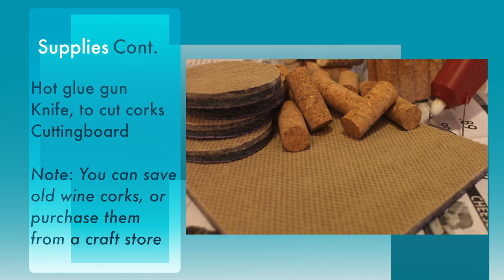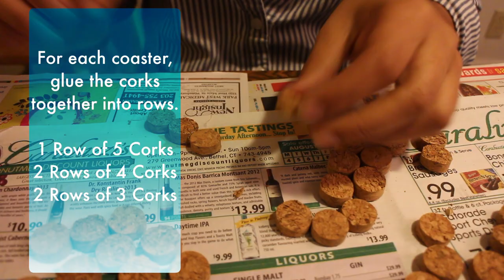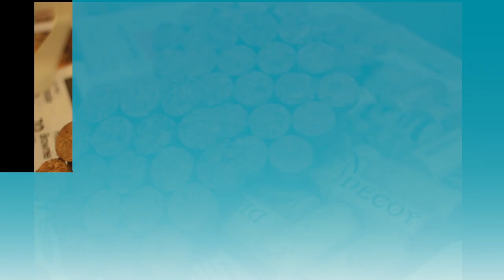DIY Coasters and Hot Pads from Rug Pad Corner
Things You Didn't Know You Could Do With A Rug Pad: DIY Wine Cork Hot Pads and Coasters

Reuse old wine corks and our DURA-GRIP furniture grippers to make easy, non-slip hot pads and coasters. These homemade hot pads/trivets and coaster sets are the perfect housewarming gift or holiday gift. Or keep them for yourself to show off during the holiday season! The end result is a fun creation that anyone can enjoy for years to come!

For a detailed step-by-step check out our blog or buy your DURA-GRIP furniture grippers today!